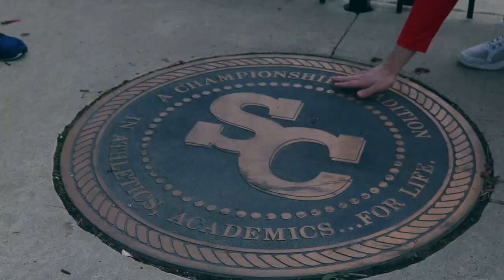My Visit To Simpson College | Student Vlog | Day in the life of a college student | Simpson Campus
Welcome to Simpson College from a student perspective. In this vlog, I show you a day in the life of a college student and what the Simpson campus looks like. Simpson College is a liberal arts college with a variety of degrees to major in. Enjoy my visit to Simpson College!

Once I have received your message and believe you are the owner of this content I will have it removed, no arguments and all that. This channel is strictly for entertainment.